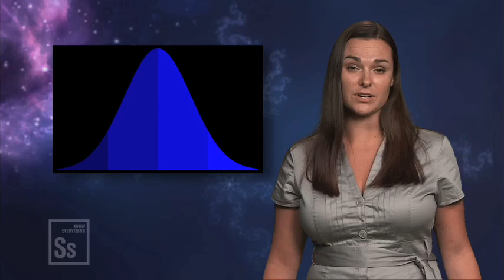Science in Seconds - It's not genetic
Where do you draw the line between lifestyle and genetic fate?